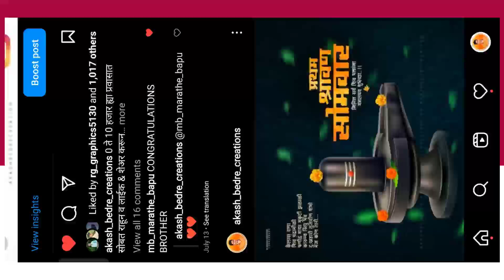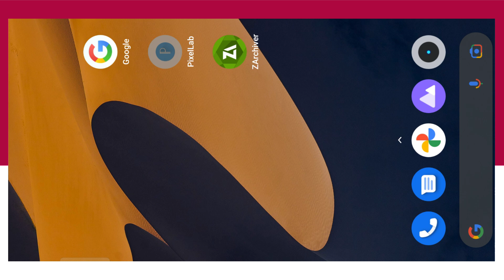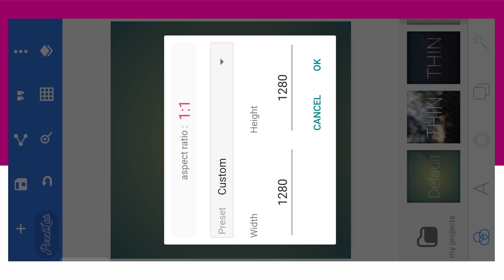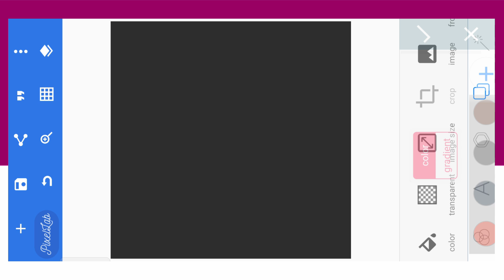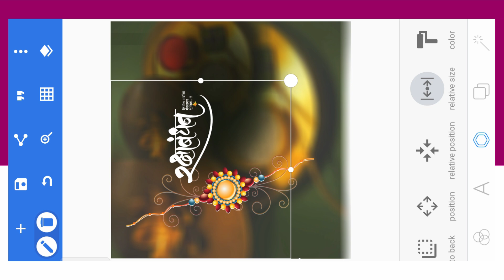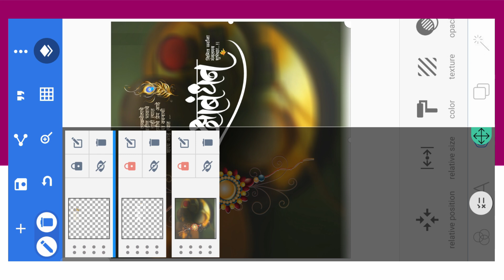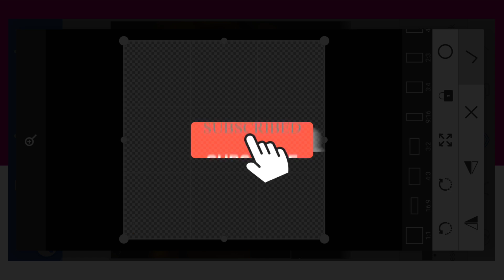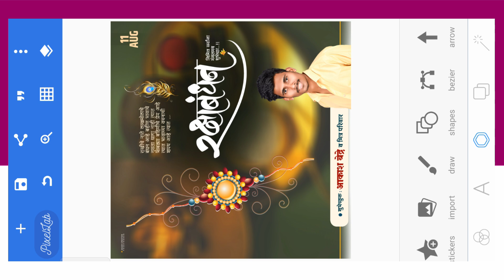Raksha bandhan banner editing | rakshabandhan banner editing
Raksha Bandhan Banner Editing | raksha bandhan banner editing | raksha bandhan banner editing 2022 |

📢📢📢  मटेरियल चा जो पासवर्ड असेल तो दोन भागात
व्हिडिओ मध्ये दिसून येईल एक भागात 4 अंक आणि दुसऱ्या
भागात 4 अंक असे मिळून पूर्ण 8 अंकाचा पासवर्ड
        टाकून फाईल ओपन करावी ⚡⚡⚡

जर कोणाला काही अडचण असेल तर बिंदास
 इंस्टाग्राम ला मेसेज करू शकता भावांनो 🥰🥰🥰

🔵 🔵   Download Material  🔵 🔵

Background , PNG आणि MATERIAL तुम्हाला
खाली दिलेल्या लिंकवर मिळतील .

📢📢📢 FREE PLP FILE AVIALABLE 👇👇👇
  ( फाईल आहे सबस्क्राईब नक्की करा )